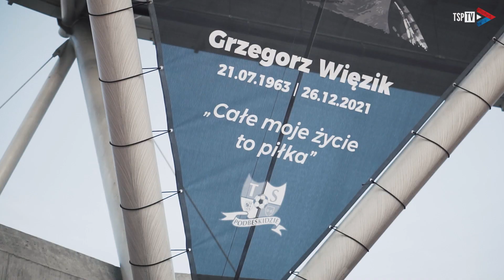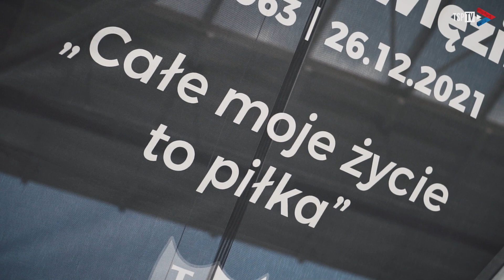LEGENDARNE WIĘZI | Podbeskidzie 0:0 GKS Jastrzębie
🎥 Roberto Baggio, Włodzimierz Lubański, Robert Demjan, czy Grzegorz Więzik - takie postaci przewijały się wśród autorytetów piłkarskich Górali.

Jaki jest Twój autorytet piłkarski? 🤔